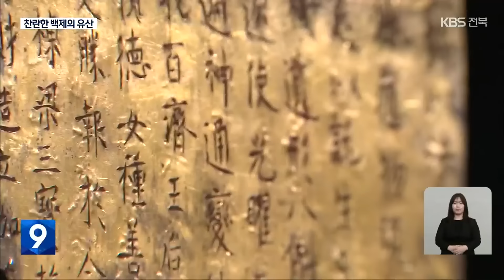[영상] 찬란한 백제의 유산…미륵사지 석탑 사리장엄구 / KBS 2023.02.17.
[앵커]

 전라북도 문화유산을  영상으로 만나보는 시간입니다.

 익산 미륵사지 석탑 해체 복원 과정에서, 봉양된 지 1400년 만에 그 모습을 드러낸 사리장엄구는 백제의 찬란한 문화와 공예기술을  보여줍니다.

 그 가치를 인정받아 최근 국보로 승격됐는데요.

 서창석 기자가 영상으로 담았습니다.